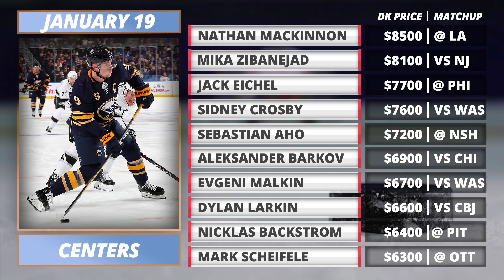NHL Bets Tuesday 1/19/21 | NHL DFS Picks | 2021 Fantasy Hockey NHL News & Props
Matt Moody and DJ Mitchell catch you up on the latest Fantasy Hockey NHL news, while adding their NHL Bets for 1/19/21 and NHL DFS Picks for the Tuesday slate.

with code “MAYO”
with code “MAYO”
with code “MAYO”

Show Index
0:00 – Intro
3:43 – Devils/Rangers
7:45 – Sabres/Flyers
12:07 – Blackhawks/Panthers
16:32 – Capitals/Penguins
19:38 – Jets/Senators
24:20 – Blue Jackets/Red Wings
27:37 – Hurricanes/Predators
31:30 – Avalanche/Kings
34:57 – Favorite Bets
37:23 – Listener Strategy Question
40:45 – DraftKings Centers
44:40 – DraftKings Wingers
48:40 – DraftKings Defense
51:58 – DraftKings Goalies
53:30 – Favorite Stacks